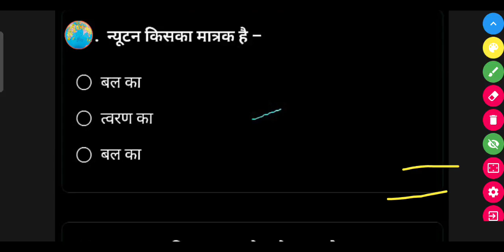न्यूटन किसका मात्रक है - (a) बल का (b) त्वरण का (c) बल का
न्यूटन किसका मात्रक है -

(a) बल का

(b) त्वरण का